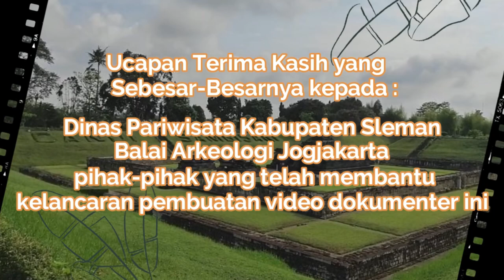MENGUAK WARISAN DINASTI SYAILENDRA | BEDAH CANDI SAMBISARI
Candi Sambisari merupakan salah satu warisan dari era Hindu. Candi ini dibangun pada abad ke-10, yakni sekitar 812-838 SM. Sambisari dibangun oleh dinasti Syailendra, tepatnya pada masa pemerintahan Rakai Garung.

Kamera : GoPro
Title, subtitle, lower  & elements  editor : Adobe Premiere Pro & Adobe After Effect

Keywords list :
candi sambisari 2022
candi sambisari sejarah
candi sambisari yogyakarta
penemuan candi sambisari
candi sambisari explore candi tersembunyi di yogyakarta
asal usul candi sambisari
wisata unik candi terpendam sambisari yogyakarta
candi sambisari
inspirasi wisata
zona inspirasi channel
wisata jogja
candi hindu
wisata unik jogja
wisata kekinian jogja
candi viral
wisata jogja viral
candi kekinian
Candi Sambisari
Wisata Candi Jogja
Wisata Candi Sambisari
Candi Sambisari 2021
Sejarah Candi Sambisari
Penemuan Candi sambisari
Gowes Candi Sambisari
Jogja
java indonesia
java
prambanan
prambanan temple
ratu boko
candi
candi prambanan
central java
unesco world heritage sites
yogyakarta
jogja
yogyakarta indonesia
jogjakarta
jogjakarta indonesia
wisata yogyakarta
wisata jogja
indonesia
indonesia highlights
indonesia travel
renata pereira
travel vlog
vlog
travel to indonesia
java island
indonesia tourism
travel indonesia
indonesia news
indonesian
indonesia city
indonesian people
hindu temple
Wisata Jogja
Candi Sambi Sari Kalasan
Soto Batok Kalasan
Wisata Candi
Candi Unik
Candi Prambanan
sejarah
candi
sambisari
borobudur
prambanan
roro
rara
jonggrang
mendut
ajaib
warisan
dunia
kisah tanah jawa
diary mistery sara
jurnalrisa
arkeovlog
sejarah arkeologi
candi sambisari
candi sambisari yogyakarta
candi sambisari jogja
wisata candi sambisari
wisata jogja
destinasi wisata jogja
candi prambanan
candi yogyakarta
candi jogja
wisata candi jogja
wisata candi yogyakarta
pesona indonesia
wisata sejarah
sejarah jawa
sejarah jogja
 jogja
yogya
yogyakarta
 jogjakarta
candi kuno
candi di jogja
wisata yogyakarta
wisata yogya
malioboro
temple
candi
Sambisari (Location)
Candi Of Indonesia
Yogyakarta (Indonesian City)
candi indonesia
budaya
dokumenter
documenter
sejarah
mataram
mataram kuno
jawa
sleman
wacana
wancana nusantara
nusantara
culture
history